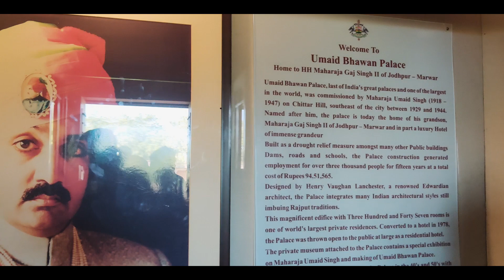JODHPUR| Top10 food in Jodhpur|Taj Umaid Bhawan Palace| Best Tourist Places|Itinerary & Tour Guide